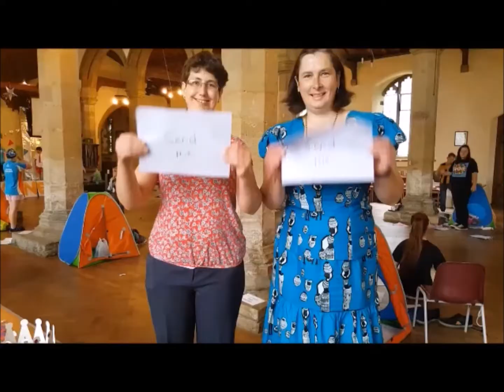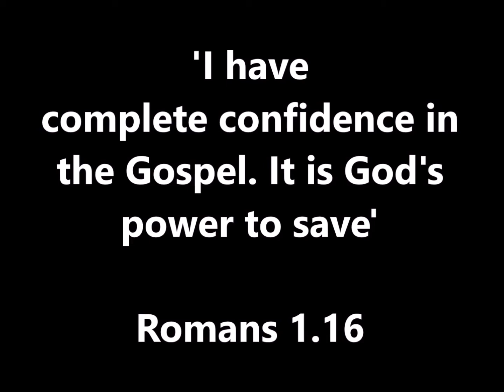Chatteris Review 2017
A year in the life of Chatteris Parish Church 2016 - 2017